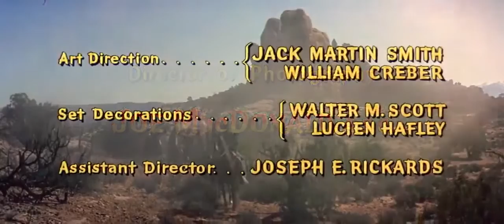Richard Boone, Stuart Whitman, Anthony Franciosa Full Western, Action Movie Rio Conchos English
Rio Conchos is a 1964 American Cinemascope Western film directed by Gordon Douglas and starring Richard Boone, Stuart Whitman, Anthony Franciosa, Edmond O'Brien, and in his motion picture debut, Jim Brown, based on Clair Huffaker's novel "Guns of Rio Conchos" published in 1958.

Huffaker's novel is reminiscent of the John Wayne films The Comancheros (for which Huffaker co-wrote the screenplay) and The Searchers. The main female role, played by Wende Wagner in a black wig, has no English dialogue. Rio Conchos was filmed in Moab, Utah, though the Conchos River and most of the action of the film takes place in Mexico.

Jerry Goldsmith's complete soundtrack was given a limited release on CD in January 2000 by Film Score Monthly that featured a tie-in title song by Johnny Desmond.